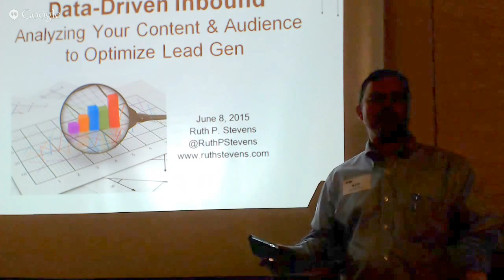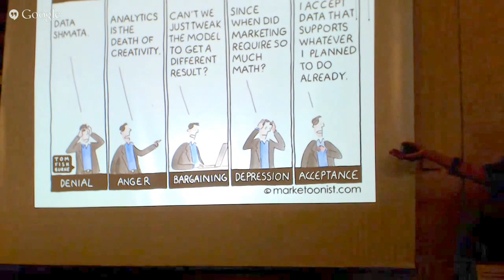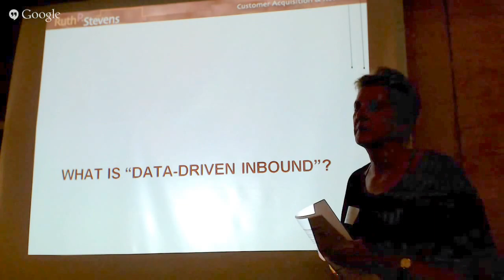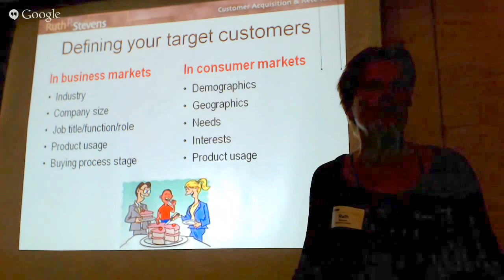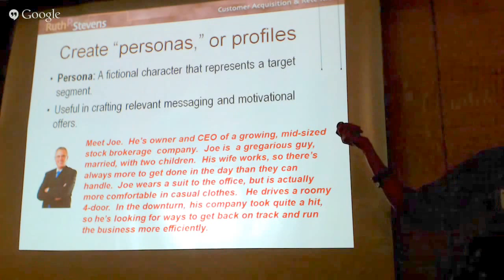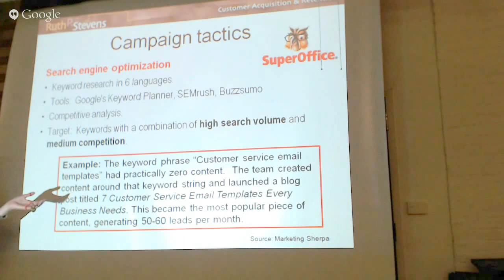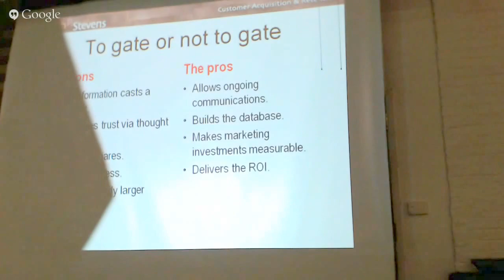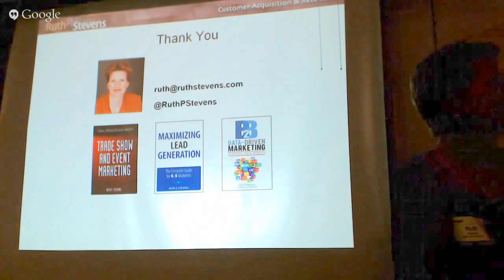B2B Data-Driven Marketing: Sources, Uses, Results - Ruth P. Stevens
NY Inbound Marketing Professionals presents: B2B Data-Driven Marketing: Sources, Uses, Results

Guest Speaker: Ruth Stevens

Ruth P. Stevens consults on customer acquisition and retention, and teaches marketing at companies and business schools in the U.S. and abroad. Crain’s BtoB magazine named Ruth one of the 100 Most Influential People in Business Marketing. She is the author of Maximizing Lead Generation: The Complete Guide for B2B Marketers, and Trade Show and Event Marketing. Ruth serves as a director of Edmund Optics, Inc., the HIMMS Media Group, and the Business Information Industry Association.

This is a Meetup Event and a presentation talk that will be live streamed.

To attend the event in person in New York City,